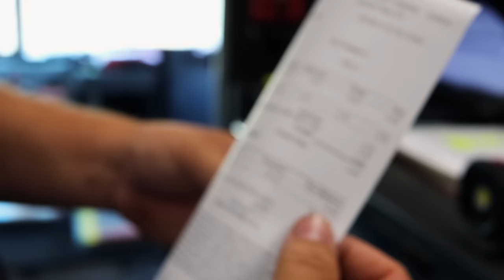Snap On Friday: FINALLY Debt Free With Snap On. I Owe NOTHING to Snap On!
Today is a monumental day, as I FINALLY paid off my Snap On bill in full and owe nothing! That's a good feeling! Today we discuss the terrible heat we are having in Mississippi and also discuss some tools and obviously me becoming debt free! Well... at least for right now! Hopefully you guys are planning a great weekend and can kick back and have a little fun with me and Hamilton for a bit!

Koon Trucking
200 Davidson Dr.